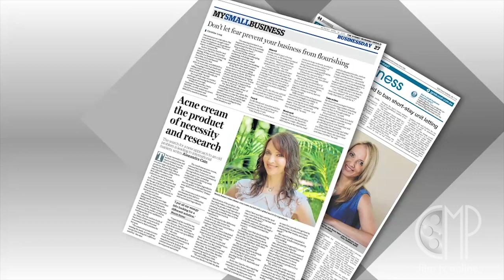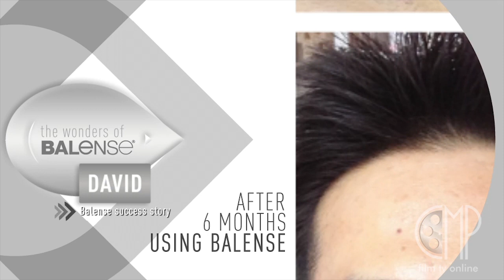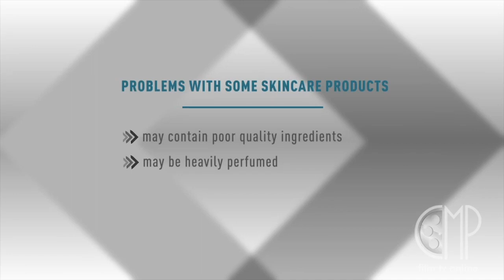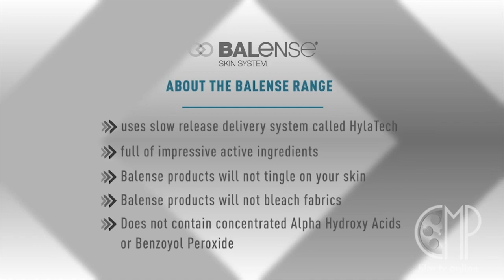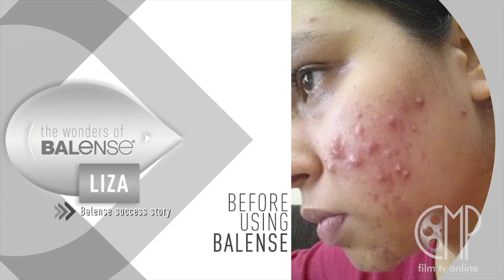Balense Skin Care infomercial 15 mins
Balense Skin Care
15 min infomercial
Writer: David Simpson
Producer: David Simpson
Director: David Simpson